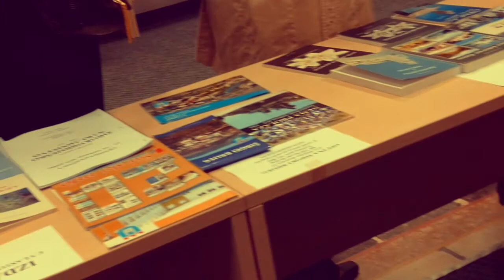Širokobriješko nakladništvo 1990.-2014. Dio 2.